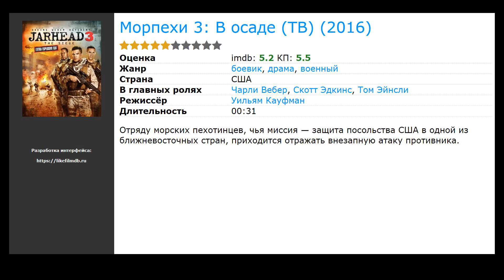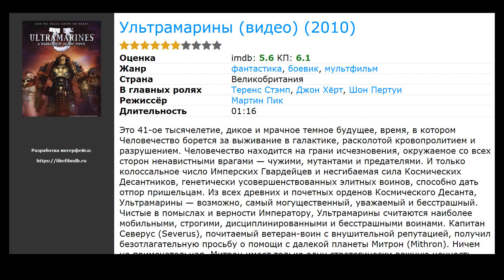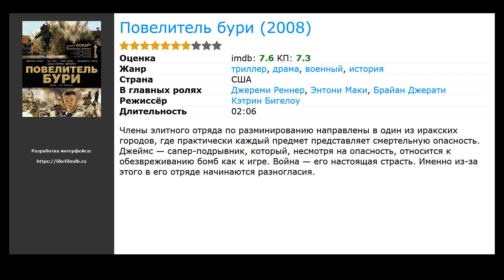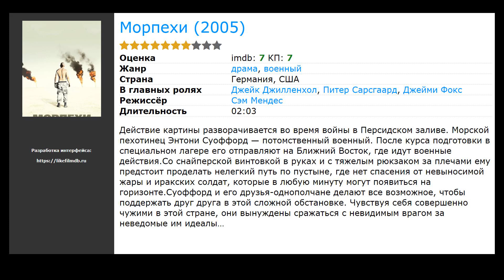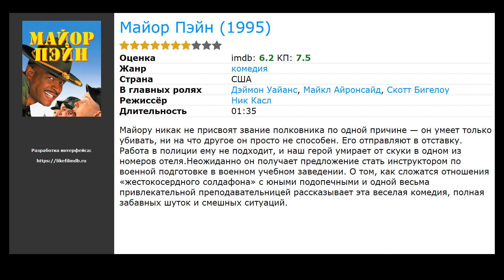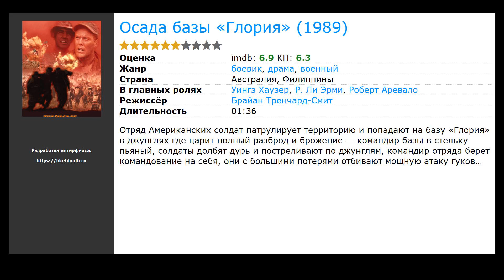23 лучших фильмов про морскую пехоту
Список лучших фильмов про морскую пехоту по мнению посетителей:

00:00 Вступление
00:10 Стена (2017) / жанр: триллер, драма, военный / в главных ролях: Аарон Тейлор-Джонсон, Джон Сина, Лэйт Накли
00:23 Морпехи 3: В осаде (ТВ) (2016) / жанр: боевик, драма, военный / в главных ролях: Чарли Вебер, Скотт Эдкинс, Том Эйнсли
00:36 Ван-Пис: Фильм одиннадцатый (2012) / жанр: мультфильм, фэнтези, боевик / в главных ролях: Маюми Танака, Кадзуя Накаи, Акэми Окамура
00:49 Инопланетное вторжение: Битва за Лос-Анджелес (2011) / жанр: фантастика, боевик / в главных ролях: Аарон Экхарт, Мишель Родригес, Бриджет Мойнэхэн
01:13 Снайпер 4 (2011) / жанр: боевик, триллер, драма / в главных ролях: Чад Коллинз, Рихард Заммель, Анабель Райт
01:26 В ад и обратно (2011) / жанр: документальный, боевик, военный / в главных ролях: Нэйтан Харрис, Эшли Харрис, The Marines of Echo Company
01:39 Ультрамарины (видео) (2010) / жанр: мультфильм, фантастика, боевик / в главных ролях: Теренс Стэмп, Джон Хёрт, Шон Пертуи
01:52 Ван-Пис: Жестокий мир (2009) / жанр: мультфильм, фэнтези, приключения / в главных ролях: Фелесиа Анджелл, Кристофер Бевинс, Кейт Бристоль
02:05 Повелитель бури (2008) / жанр: триллер, драма, военный / в главных ролях: Джереми Реннер, Энтони Маки, Брайан Джерати
02:31 Битва за Хадиту (2007) / жанр: драма, военный, история / в главных ролях: Мэттью Нолл, Эллиот Руис, Эрик Мехалакопулос
02:44 Грейс больше нет с нами (2007) / жанр: драма / в главных ролях: Джон Кьюсак, Эмили Черчилль, Ребекка Спенс
02:57 Морпехи (2005) / жанр: драма, военный / в главных ролях: Джейк Джилленхол, Питер Сарсгаард, Джейми Фокс
03:10 Крутые времена (2005) / жанр: боевик, триллер, драма / в главных ролях: Кристиан Бэйл, Фредди Родригес, Ева Лонгория
03:23 Doom (2005) / жанр: ужасы, фантастика, боевик / в главных ролях: Карл Урбан, Доби Опарей, Розамунд Пайк
03:47 Наша музыка (2004) / жанр: драма / в главных ролях: Сара Адлер, Над Дье, Рони Крамер
04:00 Зеленый Дракон (2001) / жанр: драма / в главных ролях: Патрик Суэйзи, Форест Уитакер, Дон Дуонг
04:13 Правила боя (2000) / жанр: боевик, драма, военный / в главных ролях: Томми Ли Джонс, Сэмюэл Л. Джексон, Гай Пирс
04:26 Скала (1996) / жанр: боевик, триллер, приключения / в главных ролях: Шон Коннери, Николас Кейдж, Эд Харрис
04:40 Майор Пэйн (1995) / жанр: комедия / в главных ролях: Дэймон Уайанс, Майкл Айронсайд, Скотт Бигелоу
04:53 Несколько хороших парней (1992) / жанр: триллер, драма / в главных ролях: Том Круз, Деми Мур, Джек Николсон
05:06 Дурацкое пари (1991) / жанр: драма, мелодрама, комедия / в главных ролях: Ривер Феникс, Лили Тейлор, Ричард Пейнбьянко
05:19 Осада базы &laquo;Глория&raquo; (1989) / жанр: боевик, драма, военный / в главных ролях: Уингз Хаузер, Р. Ли Эрми, Роберт Аревало
05:32 Доброе утро, Вьетнам (1987) / жанр: драма, комедия, военный / в главных ролях: Робин Уильямс, Форест Уитакер, Бруно Кёрби